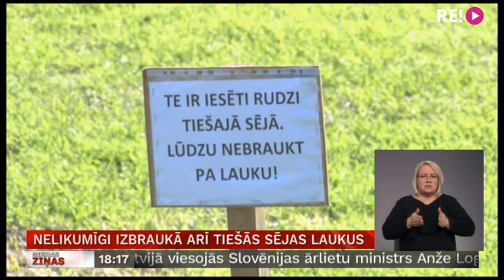Nelikumīgi izbraukā arī tiešās sējas laukus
Arvien biežāk lauksaimnieki apsētās platībās pamana izbraukātas sliedes. Tikko apsētie lauki līdzinās rugainei, un to izmanto ogotāji un sēņotāji, kā arī motosacīkšu cienītāji. Rēzeknes novadā lauksaimnieks Kaspars Vaivods pie laukiem izvietojot informatīvas norādes, bet Lauku atbalsta dienests cer, ka sabiedrības izpratne un attieksme pret privātīpašuma bojāšanu tomēr mainīsies. Plašāk – Latgales reģionālā televīzija.